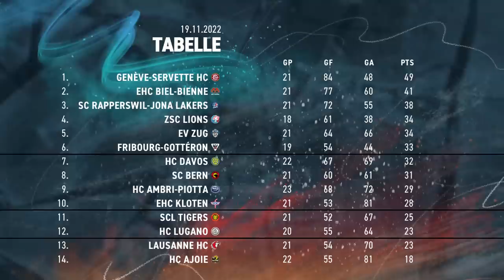Hockey am Samstag – Highlights | 19. November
Die Highlights vom 19. November 2022

03:18 Bern vs. Fribourg
10:47 Kloten vs.Biel
23:15 Zug vs. Lausanne
28:43 ZSC Lions vs. Davos
38:53 SCL Tigers vs. Ambri